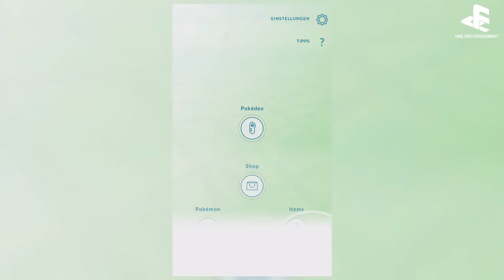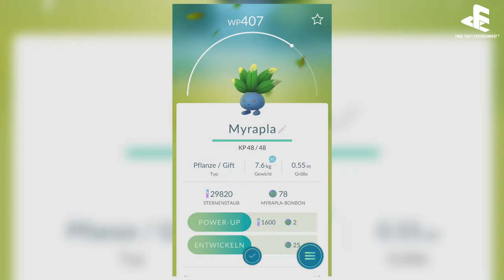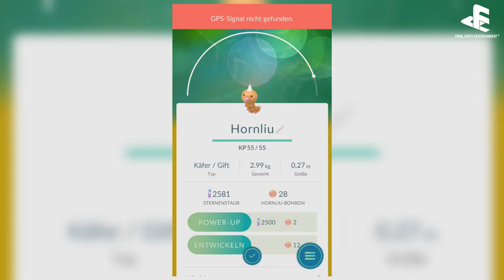POKÉMON GO EI OPENING DEUTSCH FiNALES 10KM EI!!! 20 EIER AUSGEBRÜTET LIVE REAKTION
pokemon go trailer,
pokemon go cheats,
pokemon go hack,
pokemon go guide,
pokemon go central park,
pokemon go map,
pokemon go trucos,
pokemon go update,
pokemon go,
pokemon go android,
pokemon go appraisal,
pokemon go android 4.2,
pokemon go apk,
pokemon go app,
pokemon go accident,
pokemon go articuno,
pokemon go actualizacion,
pokemon go appraisal guide,
pokemon go android 4.3,
a pokemon go every day,
a pokemon go servers down,
a pokemon go map,
a pokemon go name,
a pokemon go account,
a pokemon go nickname,
a pokemon go guide,
a pokemon go password,
a pokemon go battle,
a pokemon go evolution cp calculator,
pokemon go bot,
pokemon go battle,
pokemon go barcelona,
pokemon go beta,
pokemon go batallas,
pokemon go broma,
pokemon go bracelet,
pokemon go blastoise,
pokemon go best pokemon,
pokemon go battery saver,
pokemon go cp calculator,
pokemon go central park video,
pokemon go coordinates,
pokemon go cancion,
pokemon go characters,
pokemon go charizard,
pokemon go como descargarlo,
pokemon go chart,
pokemon go teams,
pokemon go plus,
pokemon go egg chart,
pokemon go reddit,
pokemon go download,
pokemon go descargar,
pokemon go death,
pokemon go descargar español,
pokemon go ditto,
pokemon go descargar android,
pokemon go down,
pokemon go desde casa,
pokemon go desktop,
pokemon go dragonite,
dc pokemon go,
de pokemon go,
dc pokemon go map,
dc pokemon go reddit,
dc pokemon go event,
dc pokemon go nests,
dc pokemon go meetup,
dc pokemon go bar crawl,
dc pokemon go spawn,
dc pokemon go facebook,
pokemon go español,
pokemon go evolution calculator,
pokemon go españa,
pokemon go eggs,
pokemon go elrubius,
pokemon go eevee,
pokemon go evolucionar,
pokemon go easter eggs,
pokemon go evolution chart,
e pokémon go plus,
pokemon gold e silver,
mr e goods pokemon platinum,
pokemon go ios e android,
pokemon gold eshop,
pokemon go para android e ios,
pokemon e google maps,
pokemon heart gold e soul silver,
pokemon e google,
pokemon gold e silver download,
pokemon go finder,
pokemon go fake gps,
pokemon go folagor,
pokemon go failed to detect location,
pokemon go fail,
pokemon go footprints,
pokemon go fernanfloo,
pokemon go funny,
pokemon go folagor03,
pokemon go for android,
pokemon gotta f em all,
pokemon go gameplay,
pokemon go gimnasio,
pokemon go gym,
pokemon go gps,
pokemon go gps signal not found,
pokemon go guia,
pokemon go gym guide,
pokemon go gameplay español,
pokemon go google account,
pokemon gold g,
pokemon go hack android,
pokemon go how to,
pokemon go huevo,
pokemon go hack apk,
pokemon go how to play,
pokemon go hack ios,
pokemon go hack download,
pokemon go hack gps,
pokemon go how to battle,
pokemon h gold,
pokemon go ios,
pokemon go iv calculator,
pokemon go iphone,
pokemon go incense,
pokemon go incienso,
pokemon go instalar,
pokemon go iv explained,
pokemon go inicio,
pokemon go iphone 4,
pokemon go ign,
i pokemon go down,
i pokemon go every day,
i pokemon go cancion,
i pokemon go everyday,
i pokemon go free,
i pokemon go in canada,
i pokemon go out in canada,
i pokemon go available in canada,
i pokemon go available in india,
i pokemon google maps,
pokemon go joystick,
pokemon go joystick android,
pokemon go joystick hack,
pokemon go japon,
pokemon go japan,
pokemon go juego,
pokemon go jailbreak,
pokemon go jugar desde casa.